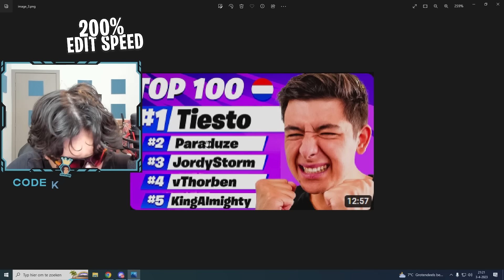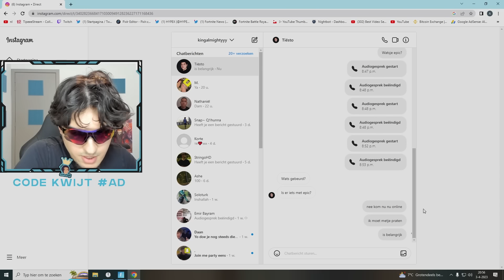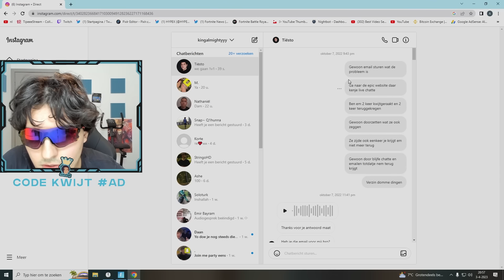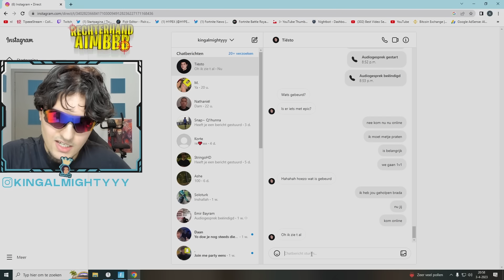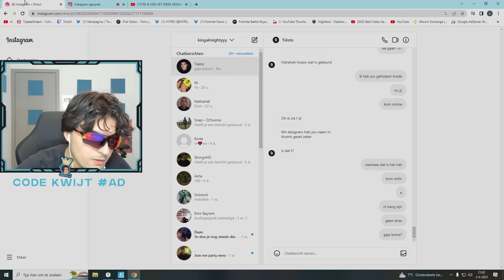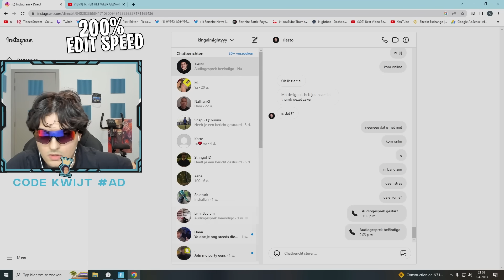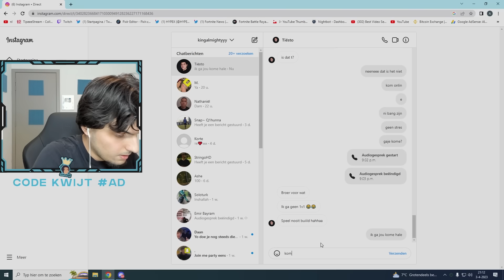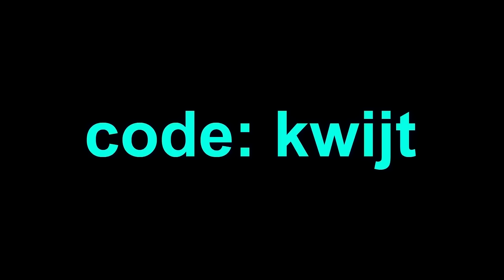kingalmightyyy vs paraduze, jordystorm, vthorben, omgitstiesto...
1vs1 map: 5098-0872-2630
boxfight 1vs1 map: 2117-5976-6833